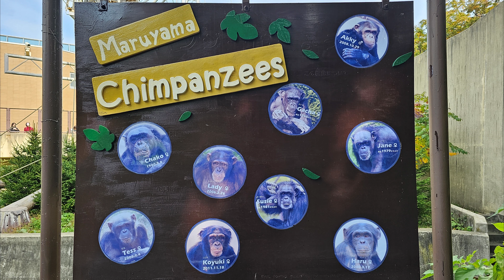元気いっぱいチンパンジーさん（Chimpanzees full of energy） 円山動物園 チンパンジー 202310